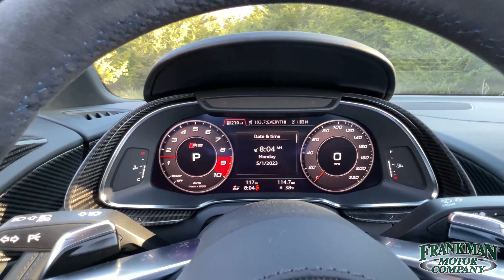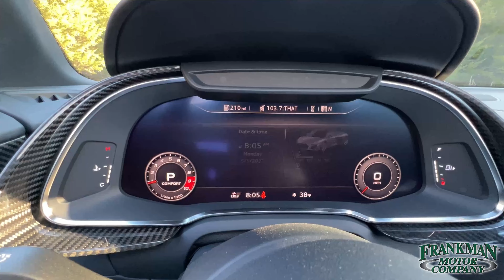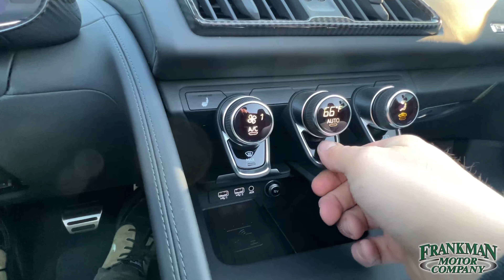2023 Audi R8 V10 Performance 116 Miles! - Frankman Motor Company - Walk Around & Driving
2023 Audi R8
V10 Performance
116 Miles!
Price on Website

Looking for an incredible driving experience?
Look no further than this 2023 Audi R8 convertible for sale. With less than 150 miles on the odometer, this Ibis white beauty is practically brand new. And with its sleek black roof, it's sure to turn heads wherever you go!

But it's not just about looks with the R8. This car is built for performance. With a powerful V10 engine and Quattro all-wheel drive, it delivers an exhilarating ride that will leave you wanting more. And with its convertible top, you can enjoy the thrill of the open road with the wind in your hair and the sun on your face. Don't miss your chance to own this stunning Audi R8 convertible today.

This is a rare opportunity to get behind the wheel of one of the most exciting cars on the road today. Don't let it slip away. Act now and experience the thrill of the Audi R8 for yourself.

Walkaround Video available on our website.
stock# 900606
Or call for more info (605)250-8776